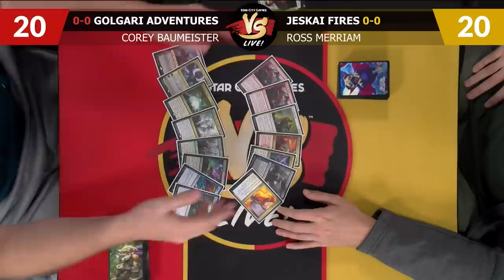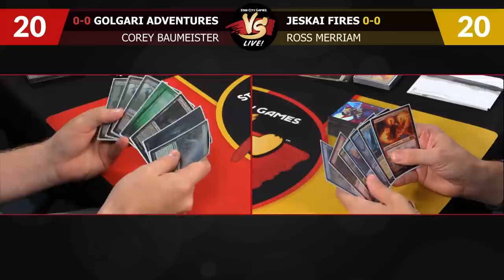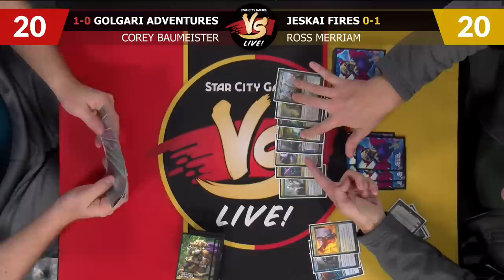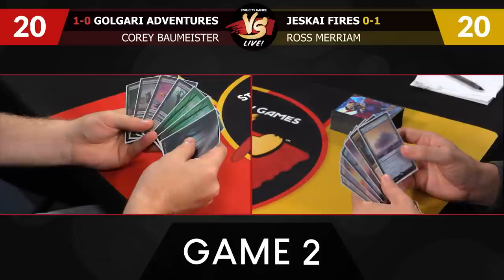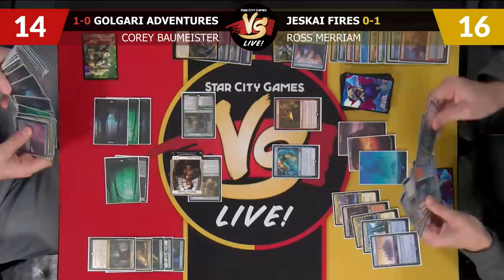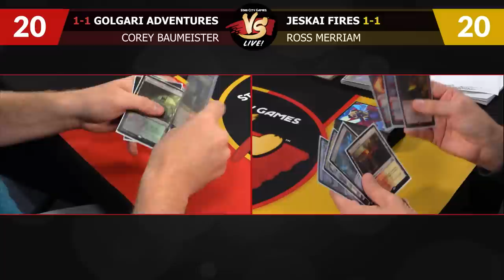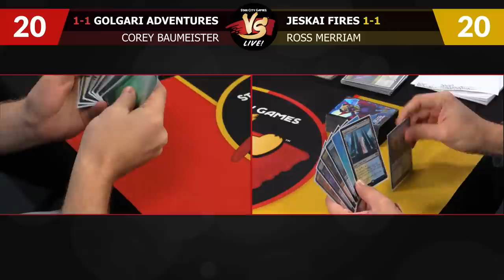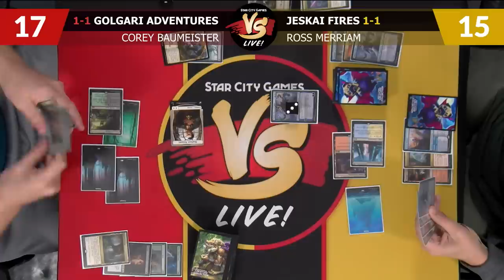VS Live! | Golgari Adventures VS Jeskai Fires | Standard | Match 2